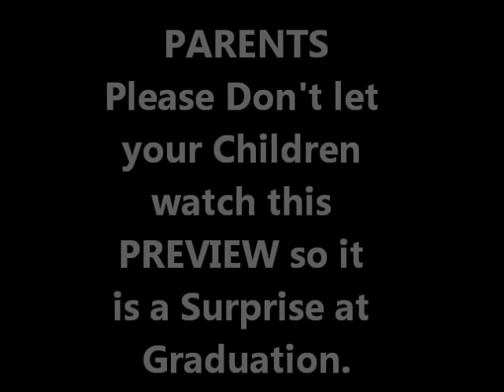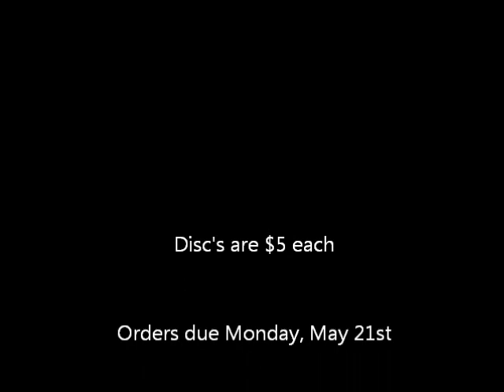Frey Elementary School 2012 Graduation Preview Video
PARENTS - Please don't show this PREVIEW to your children so it is a surprise at the Graduation Ceremony next week.  Discs can be ordered with your Room Mom for $5 each.  Orders are Due MONDAY, MAY 21st.  They will have the full 10 minute video as well as all the pictures we received from the 5th grade Field Trip.